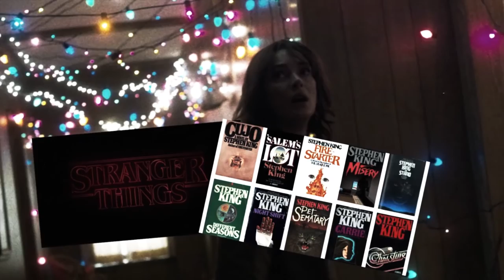"Очень странные дела". Удача Netflix